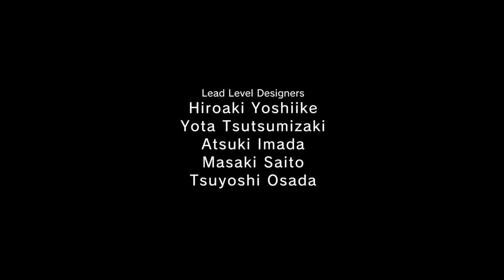MGSV: GZ / Sauver l'agent infiltré (Mod Difficile, Arme Non létale, Rang S)